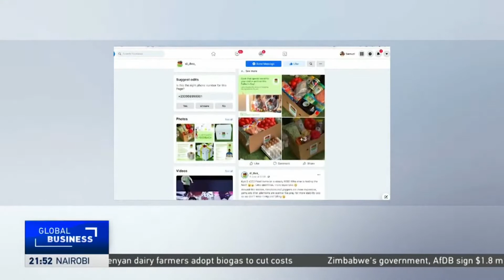E-COMMERCE GROWTH IN GHANA- ONLINE GROCERY SHOPPING SEES A BOOST DUE TO COVID-19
Online shopping in Ghana has taken off due to the COVID-19 pandemic- and while that's happening in several African countries, Ghana's internet economy may also hold the key to lowering unemployment.
Analysts say the growth in e-commerce in Ghana could create jobs for small and medium size enterprises.
CGTN’s Nabil Ahmed Rufai reports from Accra.